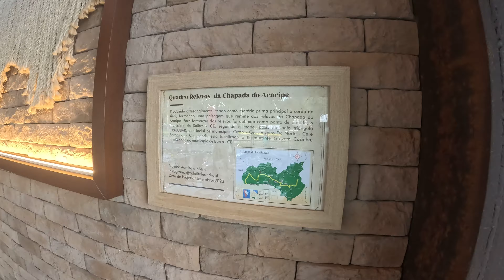INDO NO RESTAURANTE MAIS CHIQUE DE JUAZEIRO DO NORTE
Estamos começando a fazer vlog agora então se tem alguma sugestão, dica ou qualquer coisa, deixa nos comentários, aproveita pra me seguir em todas as redes pra continuar acompanhando tudo, obrigado ♥